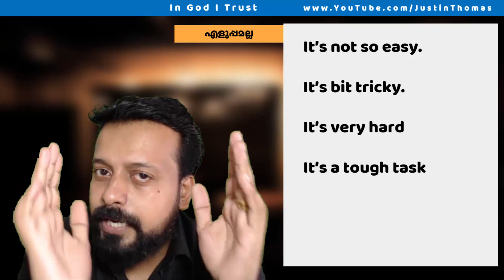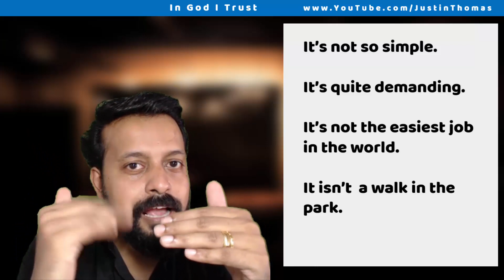എളുപ്പമാണ് എളുപ്പമല്ല എങ്ങനെ പറയാം-Spoken English in Malayalam-Chapter 306